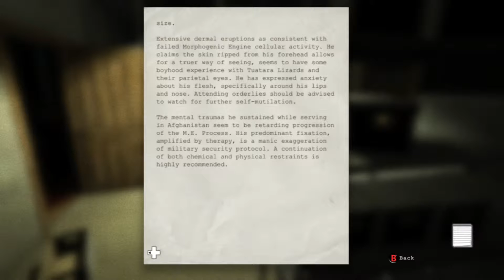Outlast 1 all parts